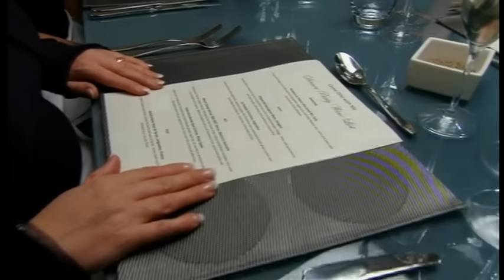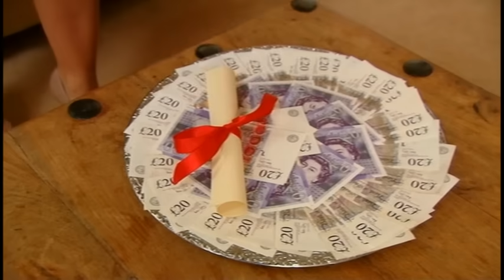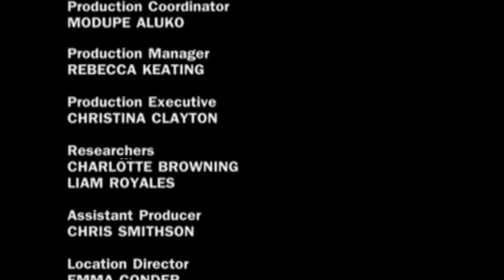Come Dine With Me. Sally Jacks TV Mum.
This was filmed in Burnley Lancashire. One of the best thing I have done with Kev Riley, Mark Dempsey, Jane Dickinson and me, Sally Jacks.
WHO WINS?